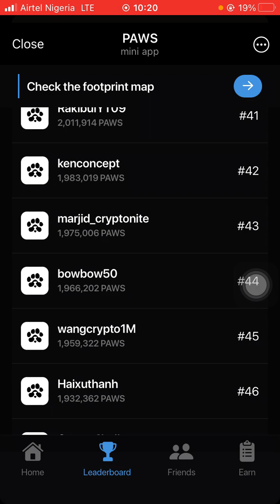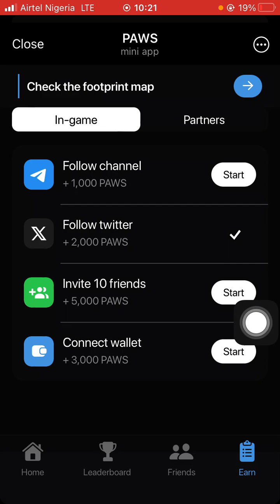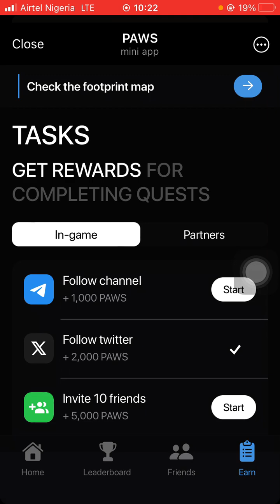PAWSOG AIRDROP Is Live— Huge $90 Bonus for all telegram users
"Get Ready! Massive PAW AIRDROP is Here—Claim Your Share Before It's Too Late!"